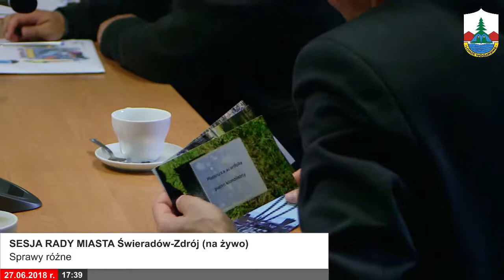SESJA - 27.06.2018 r.